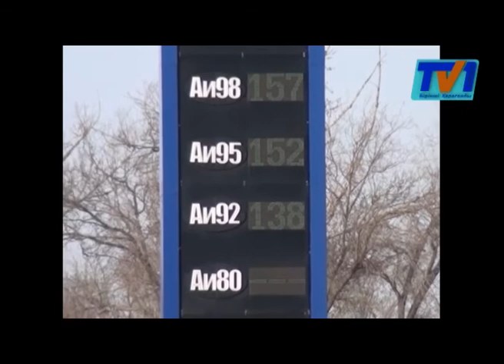В Казахстане выросли цены на самый ходовой бензин марки АИ-92 а также и на топливо.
В целом за год наиболее популярный бензин АИ-92 прибавил 11,2%, дизельное топливо подорожало на 38,2%. В качестве причины общего повышения стоимости АИ-92  в середине января в компании назвали изменение оптовых цен в начале месяца. Конечно такому повышению цен автолюбители явно недовольны. Но, несмотря на их возмущения, цифры взлетают все выше и выше.

Напомним, в начале февраля цены на бензин в Казахстане также выросли. В конце января в "ҚазМұнайГаз Өнімдері" сообщили, что цена на АИ-92 может вырасти до 145 тенге.  Совсем недавно в Минэнерго рост цен на бензин связали с увеличением количества автомобилей.

В соответствии с Законом, госрегулирование цен распространяется только на розничную реализацию бензина Аи-80. При этом на регулируемые ранее бензин Аи-92 и дизельное топливо цены устанавливаются розничными реализаторами самостоятельно. Ранее министр энергетики Казахстана Канат Бозумбаев обещал после модернизации трех заводов снижение цен на бензин, однако не в два раза ниже, чем ее стоимость в России. Ожидается, что в первом полугодии 2018 года завершится модернизация Шымкентского НПЗ, во второй половине 2017 года - Атырауского и Павлодарского.

Еще один социальный продукт, существенно влияющий на жизнь граждан, – природный газ. Об этом сообщает на своем сайте Комитет по регулированию естественных монополий и защите конкуренции Министерства национальной экономики. Согласно официальной информации, основной оператор по газу "КазТрансГаз" ежегодно несет убытки от реализации газа на внутреннем рынке, поставляя его казахстанцам по цене ниже себестоимости. То есть дотирует потребителей страны.